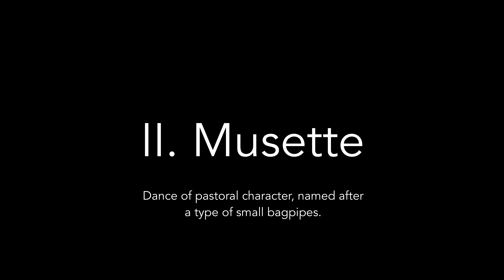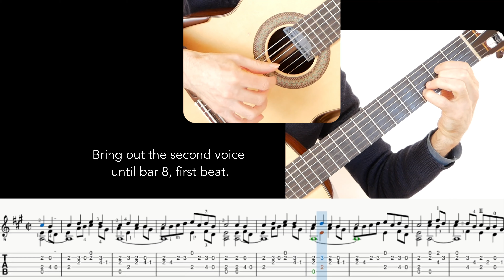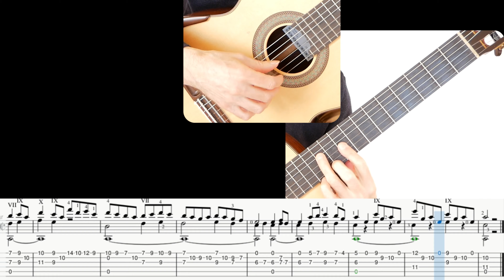Bach, Menuet Anh 115 and Musette (English suite no. 3) Guitar tutorial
Tutorial, sheet and tab
Bach, 2 easy guitar pieces, Guitar tutorial
0:00 Menuet
1:40 Tutorial
3:20 Musette
4:15 Tutorial

Welcome!
(It demands a lot of time and coffee to make these videos!)
I hope you'll enjoy this channel!

Bienvenue!